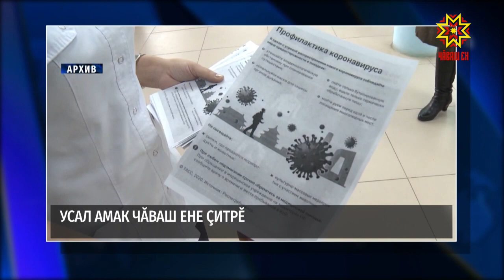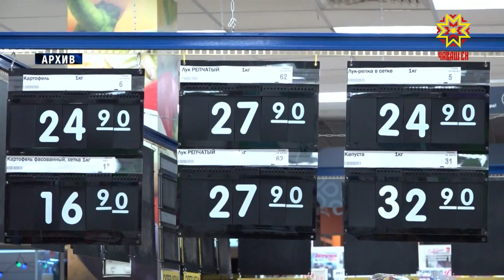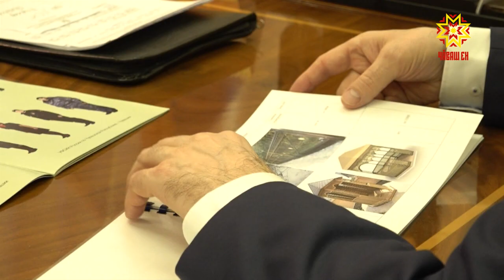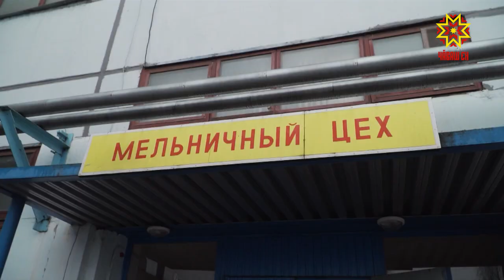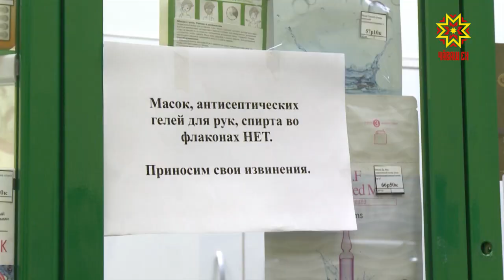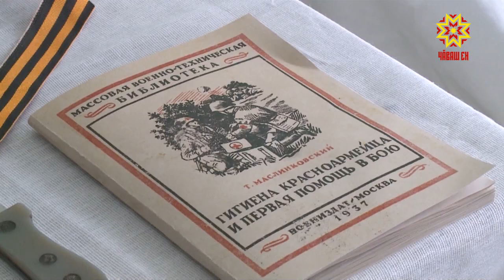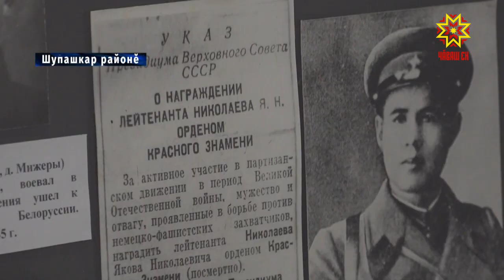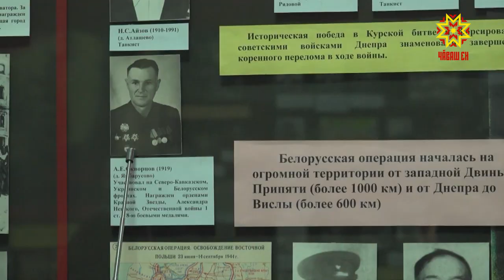Республика 19.03.2020 на чувашском языке. Вечерний выпуск